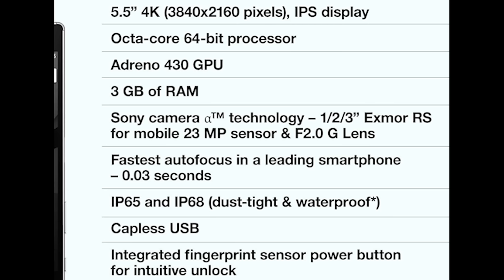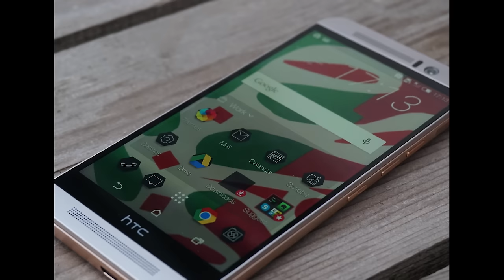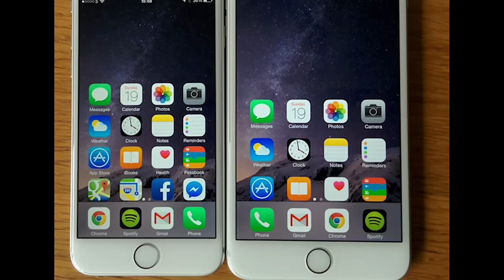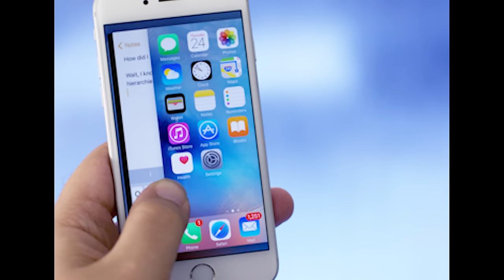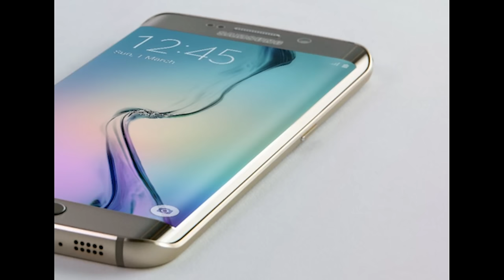TOP 10 CELULARES DE JANEIRO DE 2016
Gosta de celular ou então está pesquisando sobre os melhores aparelhos no momento para comprar um novo? Acho que esse video pode te ajudar!

E no Top 10 de hoje estão os melhores celulares de janeiro de 2016:
10. Sony Xperia Z5 Premium
9. HTC One M9
8. Huawei NEXUS 6P
7. Samsung Galaxy S6 Edge Plus (+)
6. iPhone 6S Plus
5.Sony Xperia Z5
4. iPhone 6S
3. Samsung Galaxy S6 Edge
2. Lg G4
1. Samsung Galaxy S6